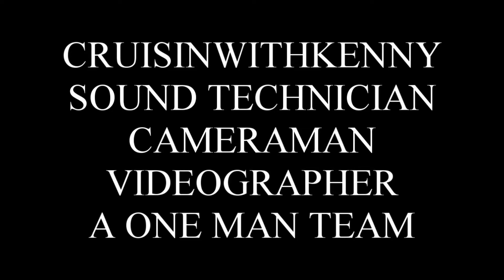EPISODE 0016 2021 AFTER MATH PUTTING YOUR CORN BREAD IN A SOUP BOWL WITH SOME SWEET CREAM BUTTER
LIFE  IS GOOD SO PLEASE LETS STOP EATING LIKE SHIT
EVERY DAY WE WAKE UP TO A GREAT NEW DAY .
THIS IS GOING TO BE A ABOUT HOW I EAT ALL
ALL THE TIME EVERY DAY TELL THE DAY I DIE  .
PLEASE IF YOU HAVE FOOD ALLERGY,S YOU CAN
 MODIFY THIS COOKING SHOW TO FIT YOUR HEALTHY NEEDS
AND YOUR MEDICATION .  I AM 95% VEGAN VEGETARIAN .
IF ALL THE FISH DIE I WILL DO JUST FINE WITH OUT THE FISH .
CAUSES OF OBESITY ARE  RELATED TO
EATING DISORDER . MEDICATIONS' . GENETICS'. SLEEP ROUTINE
STRESS LACK OF ACTIVITIES . ENVIRONMENT . THE LIST GO,S ON
AND ON . DO YOUR RESEARCH TO FIND OUT WHAT WILL WORK
FOR YOU TO HAVE A MORE HEATHY LIFE STYLE AND AGE GRACEFULLY
TELL THE DAY YOU DIE . WE ALL NEED MORE SYMBIOSIS ON PLANET EARTH .
I SEE PEOPLE EATING SHIT TO START THERE DAY OFF THE WRONG
WAY .  THIS IS A DAILY LIFE STYLE THAT WELL HELP THEM THINK LIKE SHIT
ALL DAY AND ALL NIGHT .  I THINK THE FDA IS HELPING FUCK UP THE FOOD THAT SHOUD NOT EVEN BE BY LAW AVAILABLE TO SHELF . WE SHOULD
BE ALL EATING TO STAY  HEALTHY AND FIT ATE ANY AGE .  THE MOREL ETHICS AND PRENCIPLES  HERE IS . BUYER BE WEAR WEN IN DOUBT READ THE INGREDIENTS
OF WAIT THEY PUTT IN THAT FOOD BE FOR YOU BUY IT .
 IF YOU EAT ANY THING ANY  WITH 2 LEGS OR FOUR LEGS RED MEAT PRODUCTS
FILLED  WITH HARM FULL PHARMACEUTICALS YOUR PAYING FOR THAT ANIMALS UNHUMAN  SLAUGHTER
AND SHIT LIFE STYLE THAT YOU WELL EAT. HEY LIFE IS
ALL ABOUT FINE FOODS AND DRINK. PEOPLE .
I HICK THROUGH THE SUPER MARKET
PAST SO MANY JUNK FOODS IT MAKES
MY HEAD SPIN JUST TO GET TO REALLY
HEALTHY FOOD PRODUCTS AND WEN
I HALF TO READ INGREDIENTS LABELS OVER AND OVER
AGAIN THAT REALLY  WEARS ME OUT . GREAT DOCUMENTARY REAL.
FOOD FOR REAL PEOPLE PLEASE BE REAL . WE THE PEOPLE CAN TAKE DOWN
THE ASS HOLES IN THIS WORLD .  FOR A MORE HEATHY FUTURE ON PLANET EARTH FOR YOUR SELF AND OTHER PEOPLE ON A DAY TO DAY BASIS .